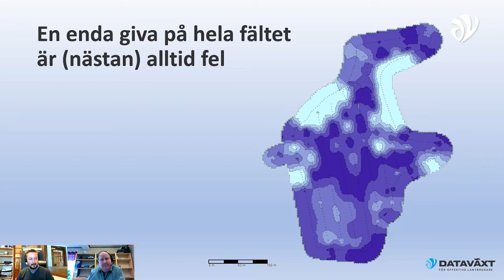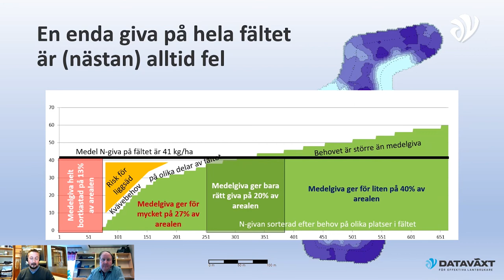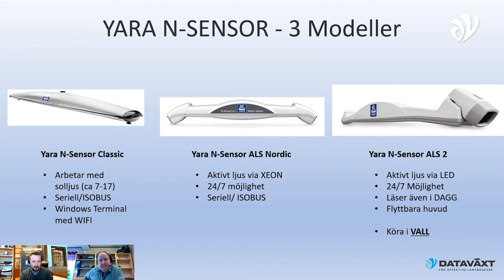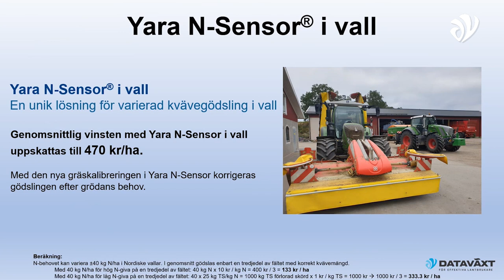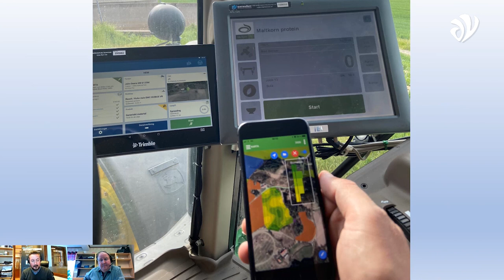YARA N-SENSOR - lönsamt for alla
Per och Håkan berättar om varför en enda giva på hela fältet (nästan) alltid är fel och hur du enkelt kan öka skörd och intäkt och få mindre liggsäd!